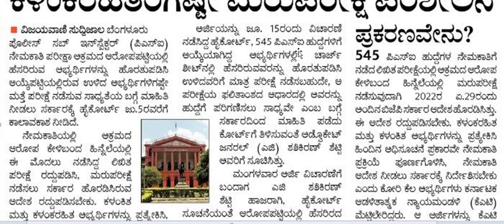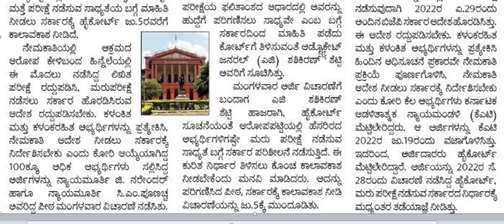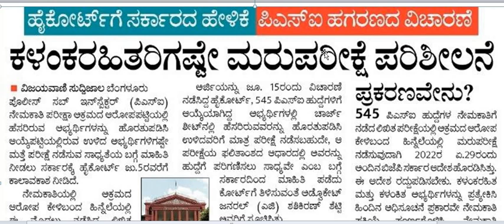PSI 545 ನೇಮಕಾತಿ ಕಳಂಕರಹಿತರಿಗಷ್ಟೇ ಮರುಪರೀಕ್ಷೆ ಪರಿಶೀಲನೆ || Classic Job Junction